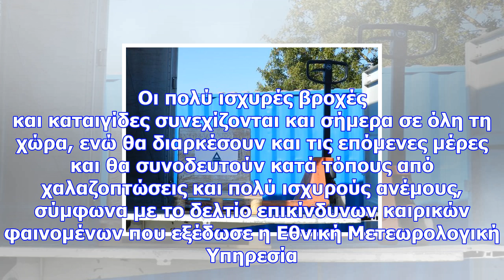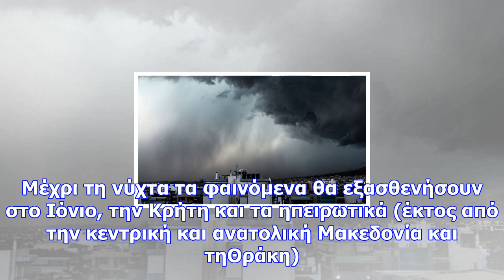Μετά την «ευρυδίκη» έρχεται ο κυκλώνας «ζήνων» - συνεχίζονται τα ακραία καιρικά φαινόμενα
Πηγή: ΑΠΕ-ΜΠΕ/ΣΥΜΕΛΑ ΠΑΝΤΖΑΡΤΖΗ Μετά το κύμα κακοκαιρίας, η λεγόμενη «Ευρυδίκη», που έχει αφήσει πίσ...